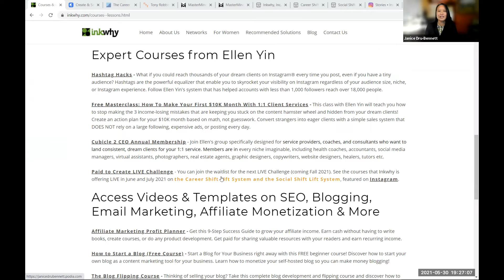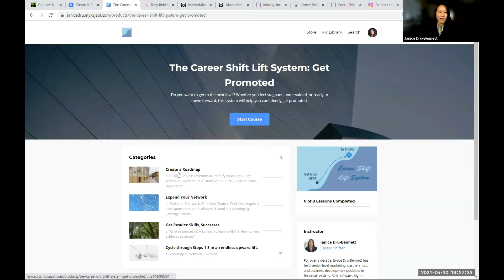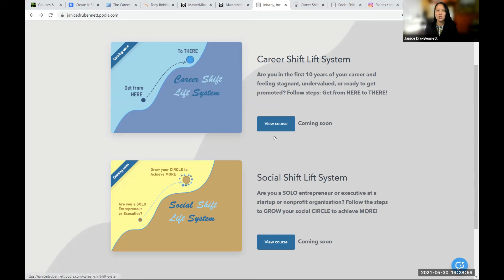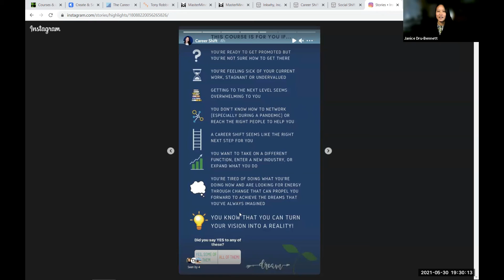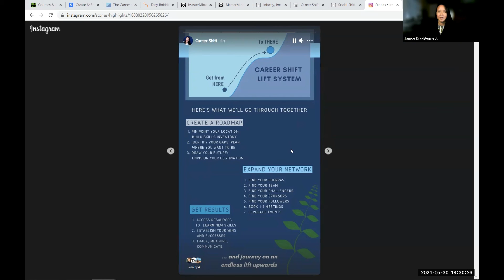Courses & Lessons: Kajabi, Podia, Mastermind: Career Shift Lift, Social Shift Lift System VIP Launch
Learn about Courses & Lessons and join the Career Shift Lift System Launch (if you are looking to change careers or get promoted) or the Social Shift Lift System Launch (if you're a solo entrepreneur or executive at a startup, growing company, or nonprofit organization looking to expand your network and strengthen your social presence).

TRANSCRIPT:

Hi, it’s Janice Dru-Bennett. I have a page called Courses & Lessons.

Over the past few decades, I’ve taken many courses and programs, myself, including brain retraining, educational events, masterclasses, learning, and more. Many of these programs are listed here. Recently, Ellen Yin taught the Paid to Create LIVE Challenge. Just over the course of this past weekend, I’ve updated the Career Shift Lift System and the Social Shift Lift System. Ellen Yin recommends using Kajabi to build your online course or membership site, and this is her link to Kajabi. I’ve created this landing page to show you how Kajabi can visually create a website with a library of courses.

Here, I’ve put in the Career Shift Lift System: Get Promoted with these visual steps on creating a roadmap, expanding your network, getting those results with skills and successes that can get you to the next level. Tony Robbins and Dean Grazioso also recently led the Own Your Future Challenge, where they introduced Project Next with a digital product system and their software with the Mastermind. There’s a digital directory of masterminds where I’ve added the Career Shift Lift System Launch. In June and July, over the course of the weekends, I will be working with a small group of people to create a roadmap, expand your network and get those results. As VIP launch members, you will have a special introductory price as well as additional benefits working with me LIVE.

Similarly, the Social Shift Lift System for solo entrepreneurs or executives is for that higher level executive or entrepreneur, whether you’re working at a startup or a growing company or nonprofit organization, you know that it will help to grow your circle to achieve more. We’ll work with a group of leaders to create a roadmap, expand your respective networks together and improve our social presence and branding through this Social Shift Lift System.

Podia is another great website to launch your courses, and this is prelaunch, links that you can use to register for more information with the Career Shift Lift System, as well as the Social Shift Lift System. It shows everything that’s included in those programs. I’ve shared on Instagram for the Career Shift Lift System, those who want to grow your career, whether you’re feeling overwhelmed, stagnant, or undervalued, and you’re worth more and have high aspirations.

This is a system that will help you get from HERE to THERE. And like you, I’ve gone through change. Over the past 10 years, I’ve shifted many industries and know how important it is to pivot, especially with the financial markets crashing and we’re in the middle of a pandemic still. We need to adapt and learn how to shift, to create a positive impact and extend our careers to that next level.

In the Career Shift System, I’ve also shared how I’ve gone from no network and gone to an increased income, expanded skills and accomplished more. We’ll all go through these steps together. This course is for you if you’re ready to get promoted or feeling sick of your current job, if getting to the next level seems overwhelming, or you don’t know how to network. If any of these look like it’s you, and you’re ready to go on to that next level, you can direct message me or send me a note and I will follow up to give you more information. What we’ll do together is create that roadmap, expand your network and get the results.

In just six weeks, we’ll go, step-by-step on the weekends and at your own pace, we’ll work together to access the resources and the networks to help you shift your career and expand your network to get to that next level. Whether you are that career shifter or the person who really wants to expand your social presence as that level executive, I’m really looking forward to working with you. Again, feel free to message me directly. I will follow up with more information.